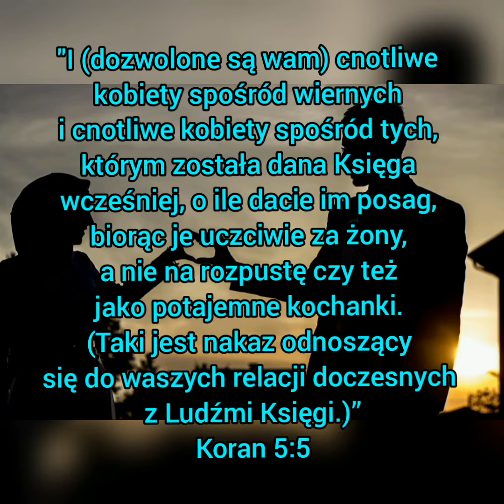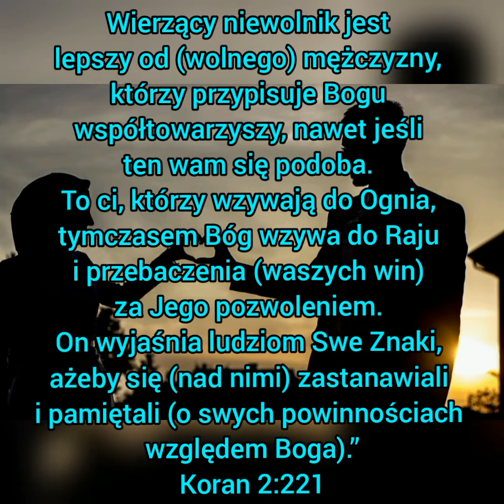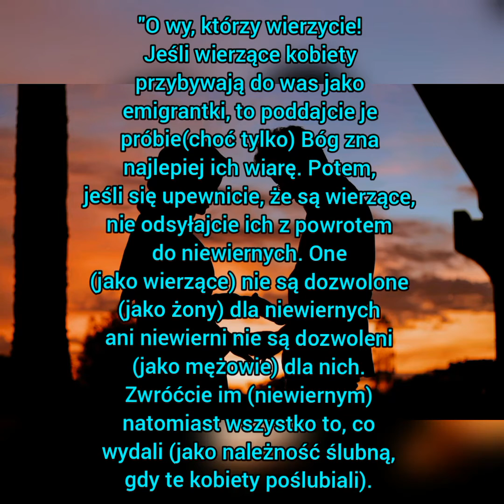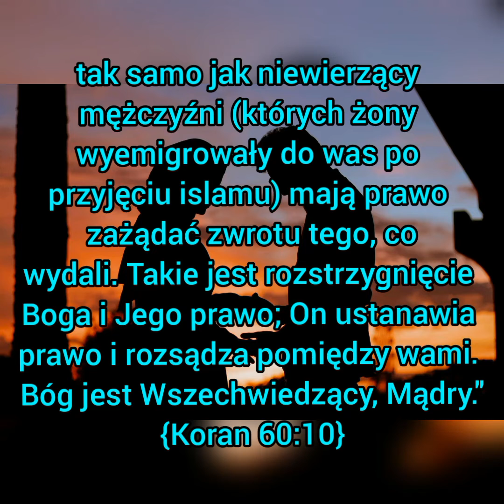Małżeństwa międzywyznaniowe z wyznawcami islamu